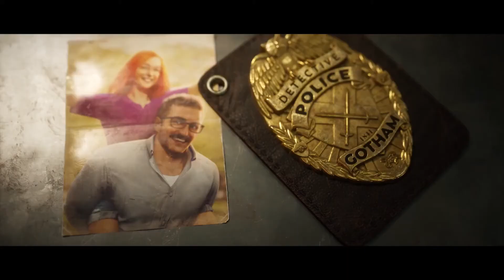Gotham Knights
Gotham Knights — предстоящая компьютерная игра в жанре Action-RPG с открытым миром, разрабатываемая американской студией WB Games Montreal; её издателем должна выступить компания Warner Bros. Interactive Entertainment.
Дата выпуска: 2022 г.
Режим игры: однопользовательский
Дата анонса: 22 августа 2020
Разработчик: Warner Bros. Games Montreal
Издатель: Warner Bros. Interactive Entertainment
Платформы: PlayStation 4, PlayStation 5, Xbox One, Xbox Series X|S, Windows
Жанры: Файтинг, Action-adventure, Action/RPG